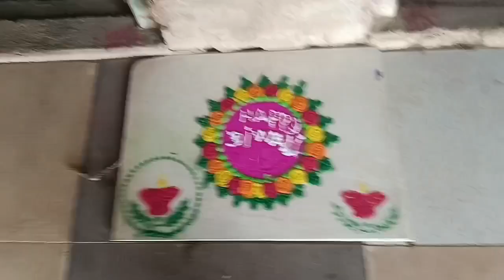હાલો બધા મિત્રો સેકેલી માંડવી ખાવા 🤤 Village Life bhadthar 😇🥰